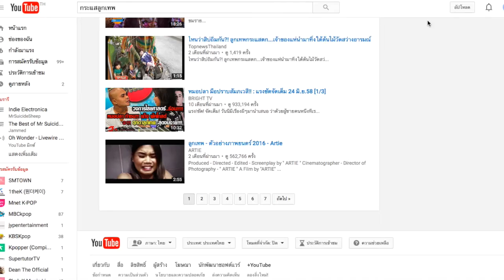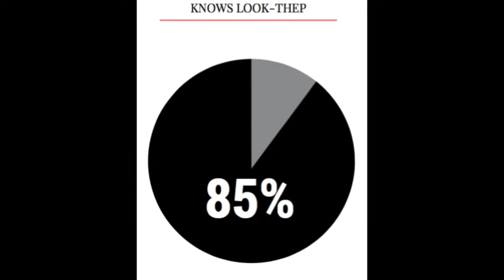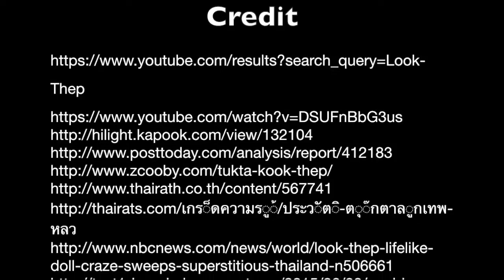Documentary of Look Thep: MUIDS 1106